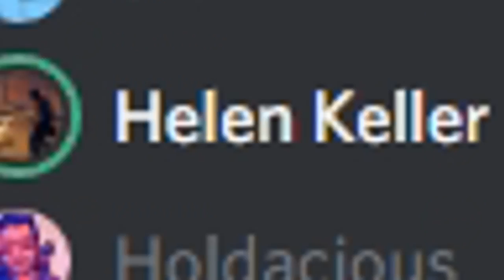Early Game is TOO EASY FOR ME! | Rust